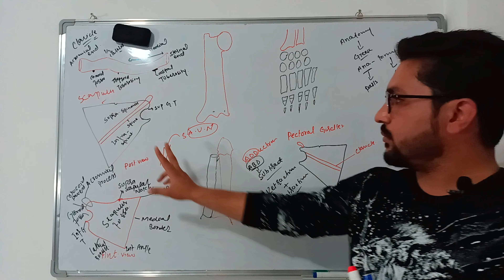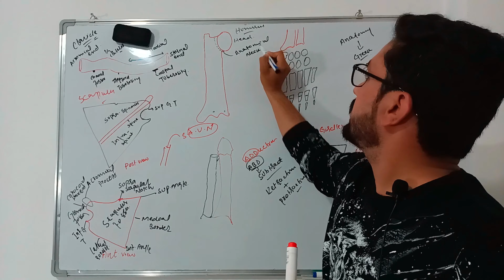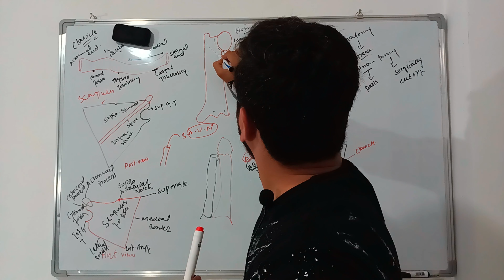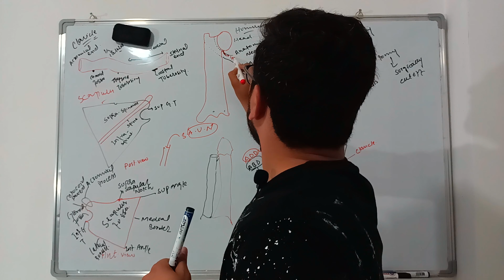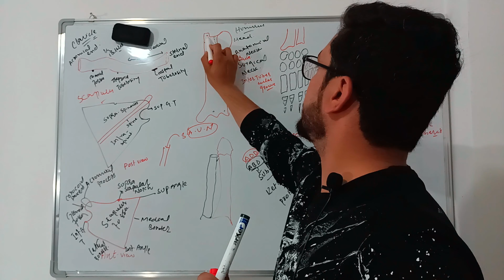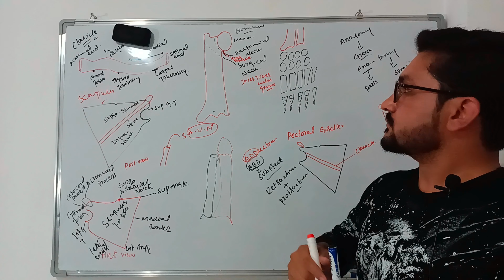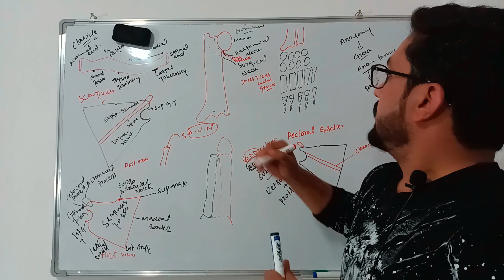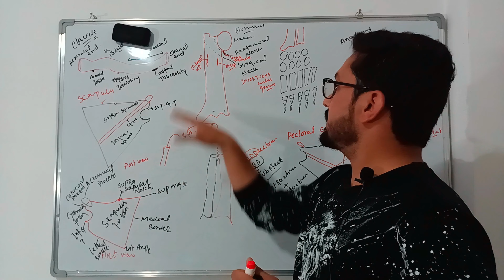Upper limb Part-02 | Humerus| Anatomy| Dr Hussain| Support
anatomy, a field in the biological sciences concerned with the identification and description of the body structures of living things. Gross anatomy involves the study of major body structures by dissection and observation and in its narrowest sense is concerned only with the human body.

Pulmonary embolism:
A pulmonary embolism (PE) is a blood clot that develops in a blood vessel in the body (often in the leg). It then travels to a lung artery where it suddenly blocks blood flow.

Pulmonary embolism warning signs:
Chest pain that may become worse when breathing in.
Cough, which may contain blood.
Leg pain or swelling.
Pain in your back.
Excessive sweating.
Lightheadedness, dizziness or passing out.
Blueish lips or nails.